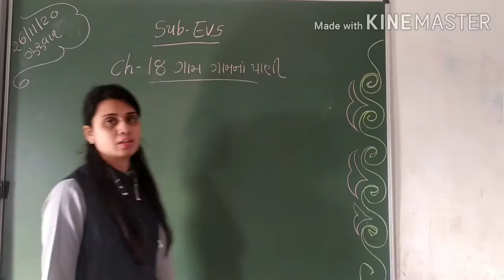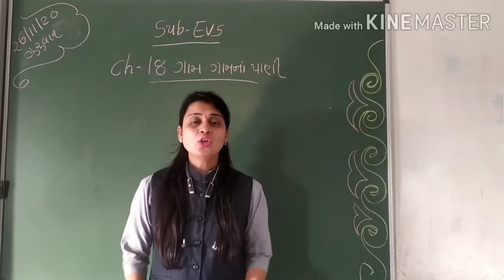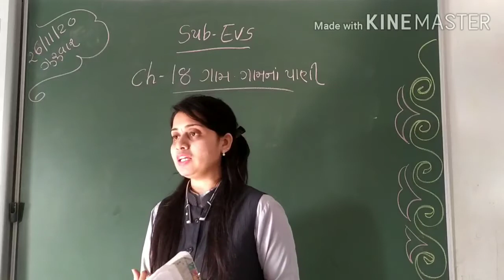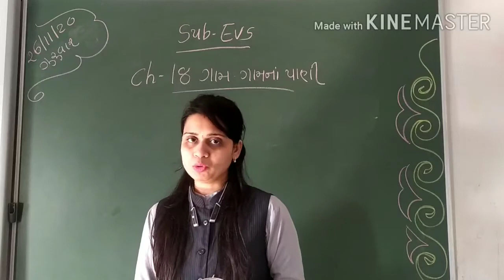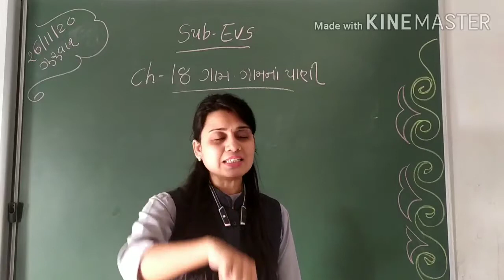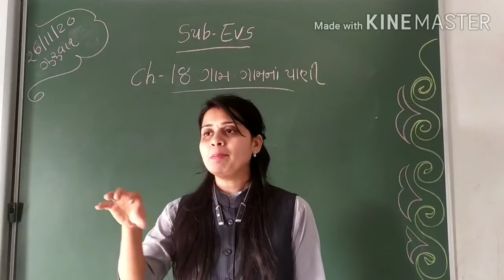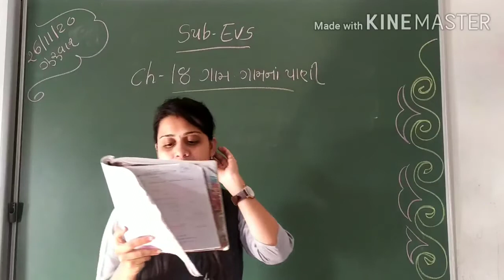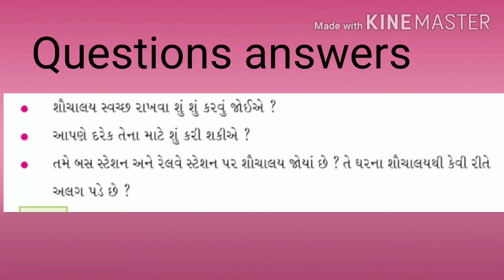GM STD 4 SUB EVS CH 18 ગામ ગામના પાણી PART 3 720p